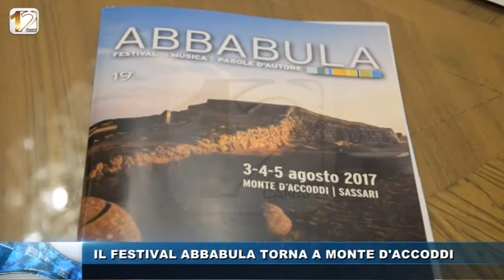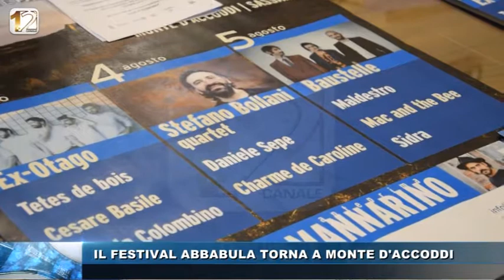IL FESTIVAL ABBABULA TORNA A MONTE D'ACCODDI